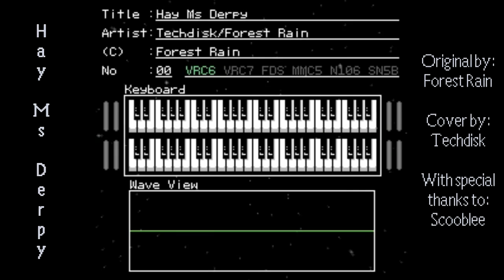Hay Ms. Derpy Chiptune [VRC6]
And now, at least two months in the making, not including a very long time spent sitting in a folder only partially started, it's done!

Hay Ms. Derpy by Forest Rain, Faithfully recreated using Famitracker to be completely compatible with an original Nintendo Entertainment System.

I would like to thank for their help with making this sound much better than I originally had it, and teaching me more about Famitracker in the process. I *highly* recommend their rendition of Manehattan.